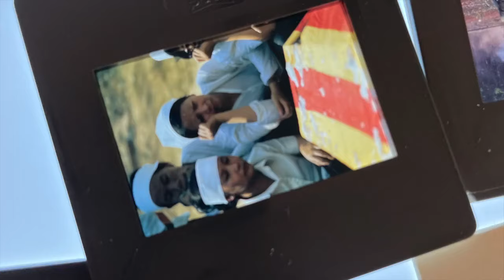Mes Photographies N'Djamena la guerre au Tchad